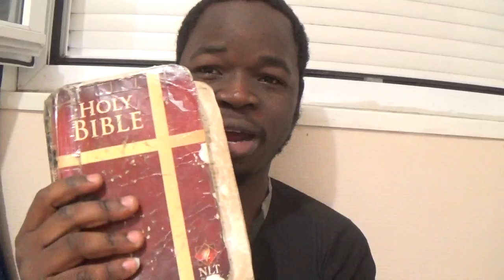Safety in numbers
With SlaveofChrist